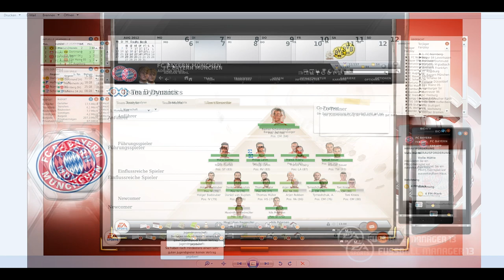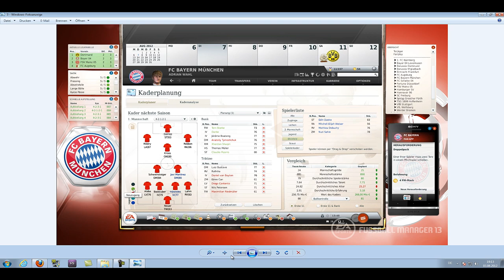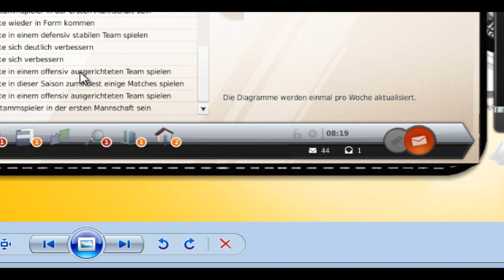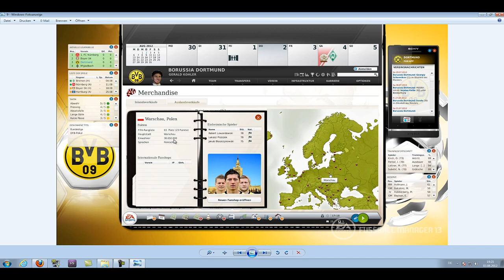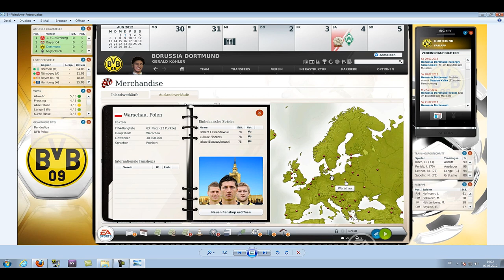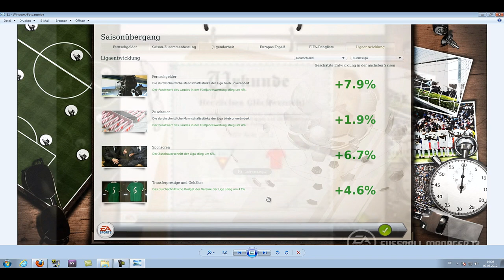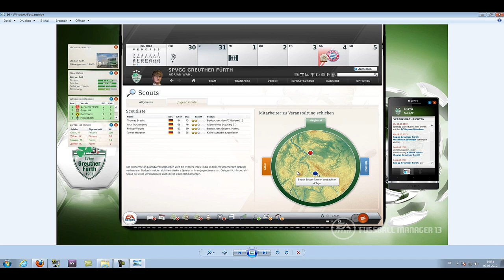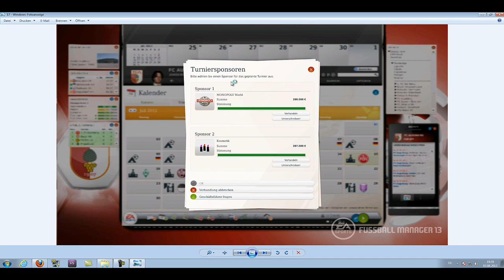Fifa Manager 2014 Special #001 [Deutsch] [1080HD]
Hallo Freunde:)

PS:D hab Ganz Am Anfang nen Kleinen"Schenkel-Klopfer reingebracht:D" Wer den Spruch Kennt und von Wem:D Weisste Bescheid nää:D

Heute gibts ein Special zu dem Kommenden Manager Monster von EA...
Fussballmanager 2014:)
Ich Erkläre Hoffentlich,Verständlich anhand von Screenshots..die EA Bisher ONLINE gegeben hat,WAS Euch Erwartet,Was es NEUES Gibt..und WAS es Überhaupt Bedeutet:D
Ob Sich der Kauf Wirklich Lohnt,oder ob Sich der FM13 Dieses Jahr nicht mit dem Titel Davor Messen Kann,Und ob das Spiel WIRKLICH 54,99€ Wert Ist...

Schaut zu und seit Gespannt:)

WELCHEN FM habt IHR Bereits Gespielt?
Schreibts Gerne in die Kommentare:)